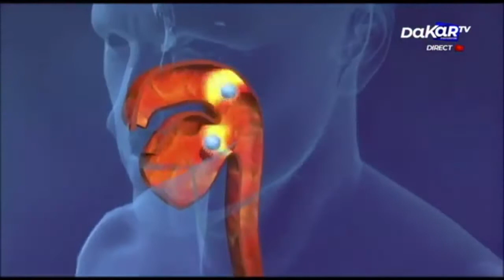EMISSION INSTANT CORONA AVEC ABDOULAYE WANDIANGA INVITÉ NDONGO NDIAYE, CONSEILLER DU PRESIDENT